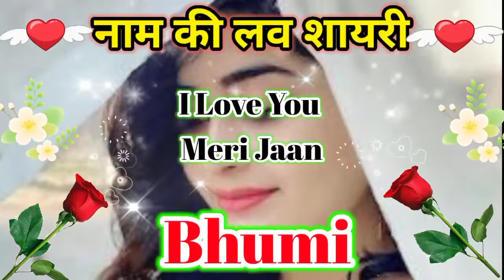Bhumi name shayari ringtone🌹Bhumi name shayari🌹Bhumi name ringtone🌹Bhumi name status🌹